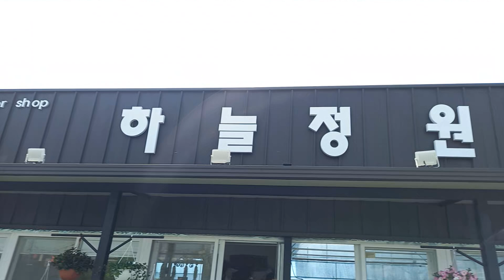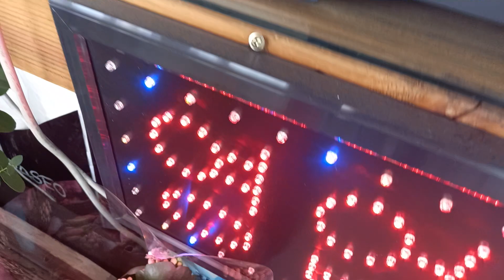시간만나면 꽃구경 !! 이쁜꽃들이 엄청많아요 같이꽃구경 하시죠 ~!!